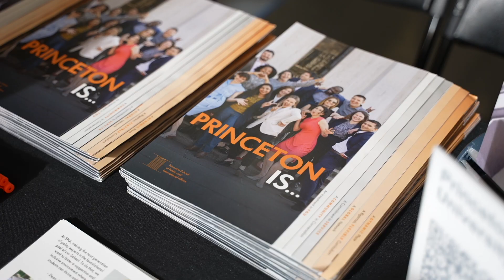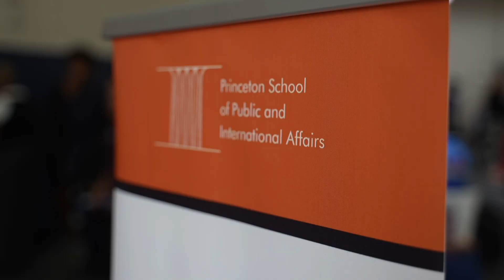The 2023 Atlanta University Center Consortium Graduate & Professional Fair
The Atlanta University Center Consortium Career Services annually hosts three career fairs of our undergraduate member institutions, Clark Atlanta University, Morehouse College and Spelman College. This year's Graduate & Professional Fair, held on the campus of Spelman College, hosted over 100 graduate programs for students to learn about the possibility of a graduate degree.